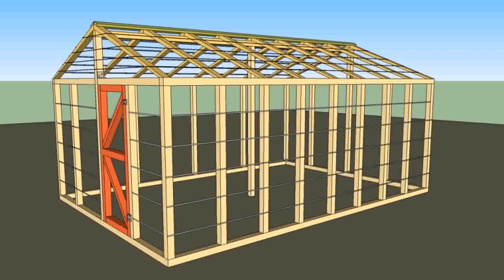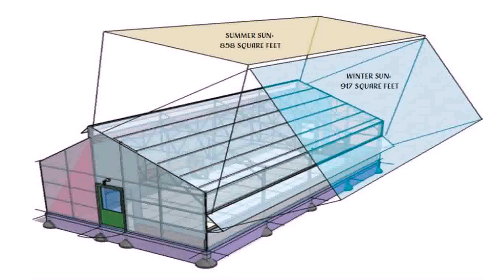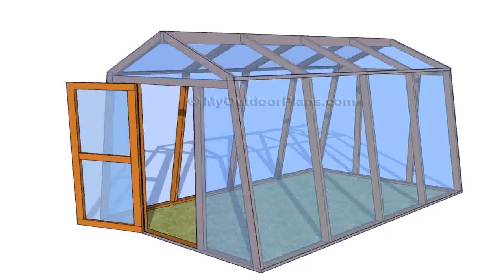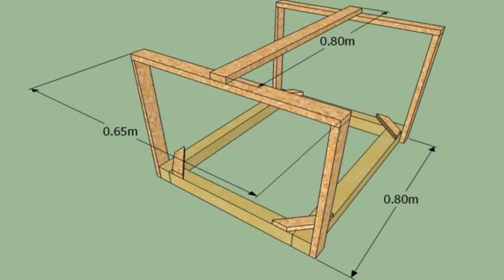Buy Car NY 5% DP